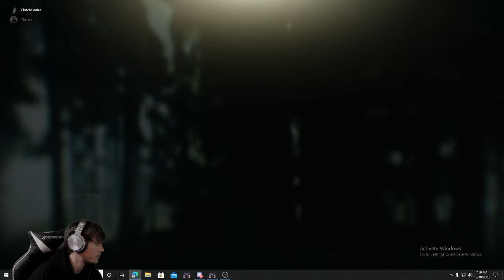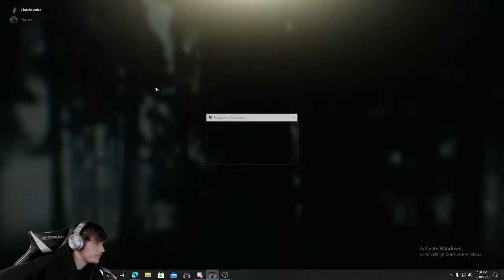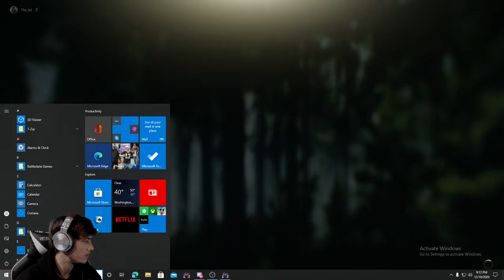MiniFlyby Live Stream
gone for a minute but im back now! Solo resort raids. Lets see how we fair tonight as we search for that elusive Red key card. Also, I will be doing a give away in the very near future so make sure you hit that bell icon to get notified of future streams! first giveaway will consist of a signed book "Un-Breaux-Ken: The story of Delvin Breaux" and a 50 dollar amazon gift card!